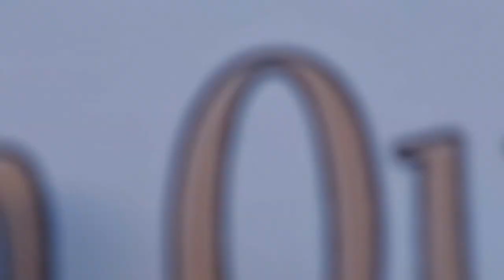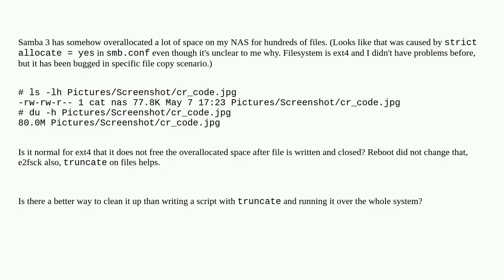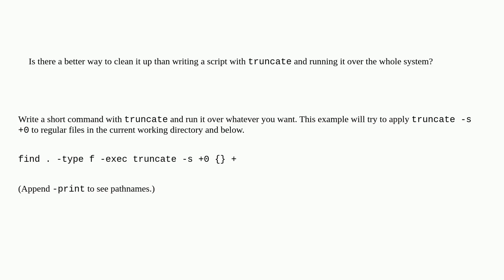Is there a quick way to reclaim space overallocated for files on ext4?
A special thanks goes out to the community

  linux filesystems